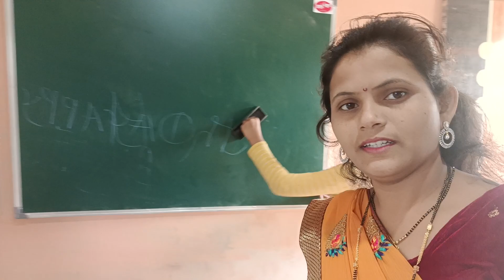August 6, 2023